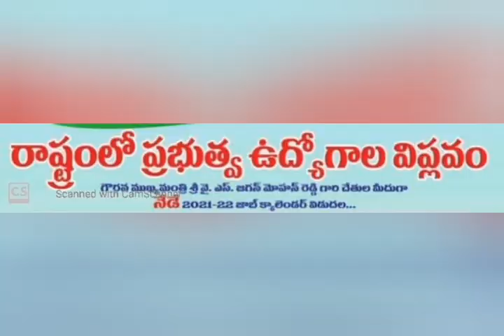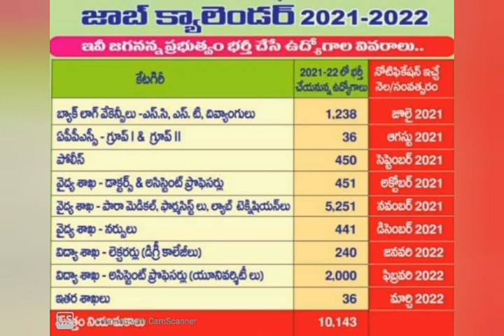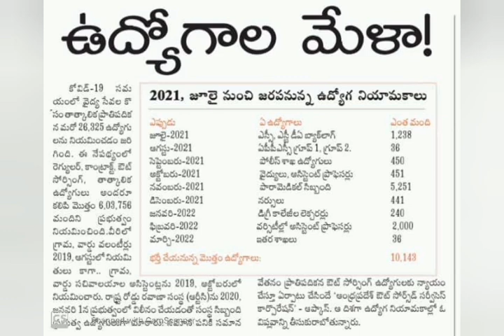Ap Jobs Calender realeased Latest | Appsc Latest | Ap dsc Latest News | aptet | టెట్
ap job calendar latest news, ap job calendar latest update, ap job calendar latest